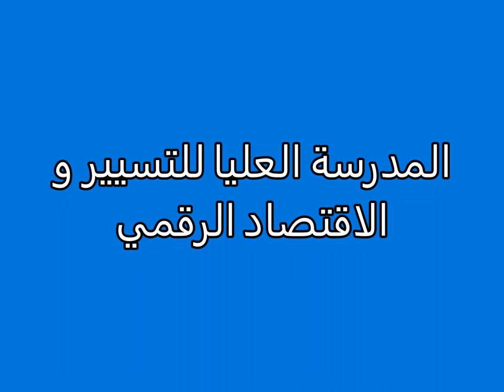القطب الجامعي بالقليعة POLE UNIVERSITAIRE KOLEA COMPORTE 5 INSTITUTS